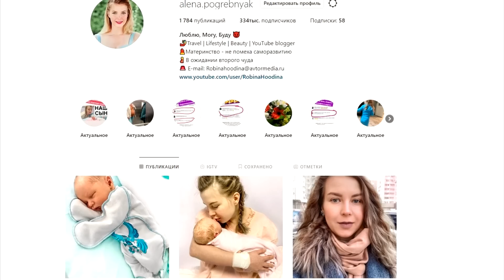ЧТО ДАРЯТ НОВОРОЖДЕННОМУ В МОСКВЕ | Коробка Собянина - нужности или хлам?